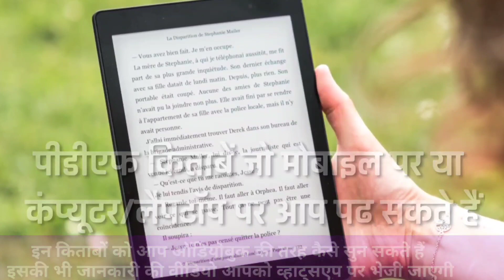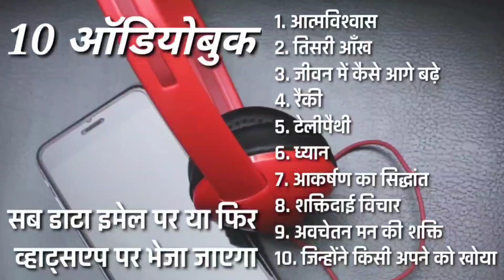बुरे लोगों के बातों में आकर कोई पाप हमारे हाथों से ना हो lBure Logo Ke Bato Me Akar Paap Ham Na Kare